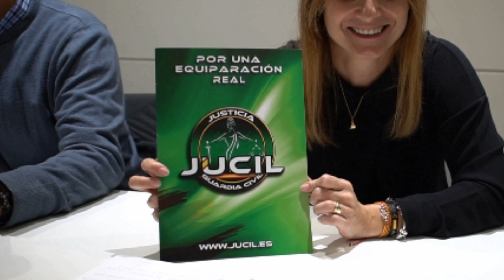Rueda de prensa de Jusapol por la ILPjusapol y 10NBarcelona 12-11-2018.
Rueda de prensa 12/11/2018 (Madrid)
Convocada la prensa para informar de lo que va a hacer Jusapol a raíz de los resultados de la votación de la ILPjusapol.
También breves nociones sobre lo vivido en el 10NBarcelona

NUEVA ASOCIACIÓN CON TUNIGCAMISETAS.COM:
Adquiere nuestra camiseta de Friki-Retrogamer pinchando aquí y elige tu color

-- Jandro Lion --

-- Jandro Lion --